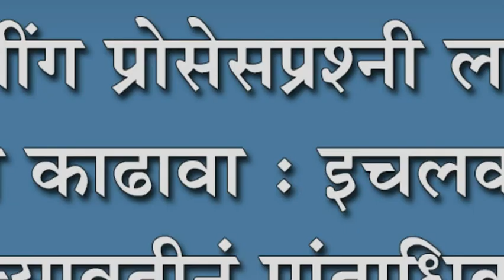सायझींग प्रोसेसप्रश्नी लवकर तोडगा काढावा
सायझींग प्रोसेसप्रश्नी लवकर तोडगा काढावा : इचलकरंजीत मनसेच्यावतीनं प्रांताधिका-यांना निवेदन